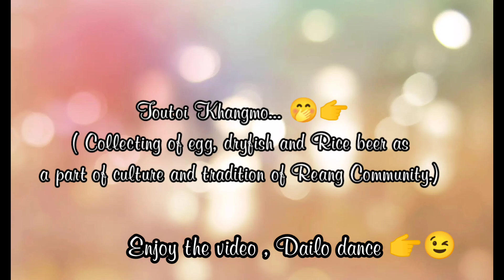Boisu Dailo || Boisu Toutoi Khanglai mo || Kurma Para || Amarpur || Gomati || Tripura.